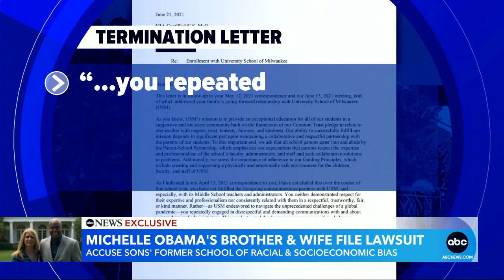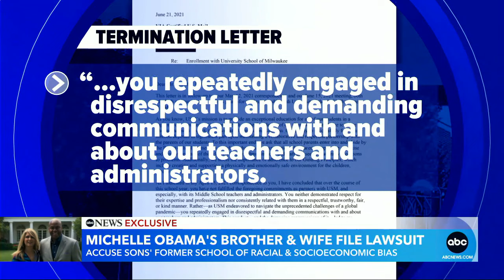Michelle Obama's brother, wife speak out on suit against children's former school | GMA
Craig and Kelly Robinson allege that a private school in Milwaukee expelled their two young sons after the parents raised concerns about racial and socio-economic bias at the school.